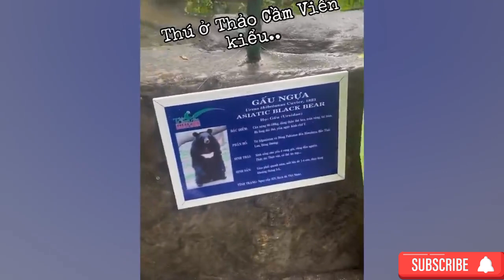Cat cate kitten 😍💕😍😄😹cat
cat cate kitten funny moments 🤣😄😂